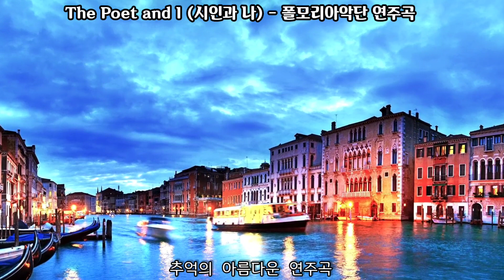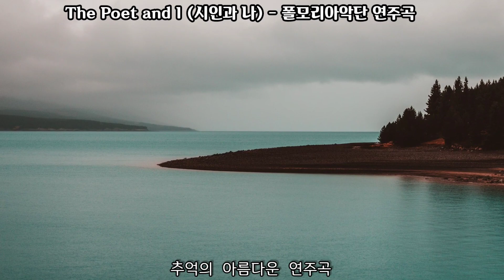The Poet and I (시인과 나) - 폴모리아악단 연주/ 아름다운 추억의 감성힐링 연주곡.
[폴모리아] Paul Mauriat 세계적인 아름다운 감성의 폴모리아악단 연주곡 The Poet and  I (시인과나) 로 내 젊은 날의 음악이며 언제 들어도 편안한 감성 힐링 음악입니다.